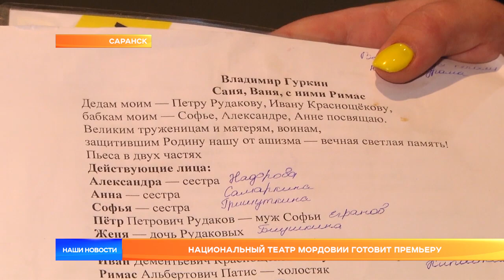Национальный театр Мордовии готовит премьеру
Занавес снова открывается. Мордовский государственный национальный драматический театр готовит премьеру. Постановка будет посвящена годовщине Великой Победы - работа автора, известного всем поклонникам советских кинокомедий.